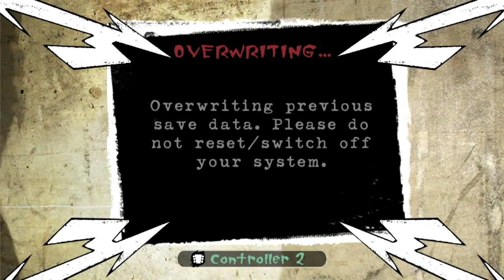Guitar Hero Metallica - Am I Evil by Diamond Head - Guitar Expert 100% FC